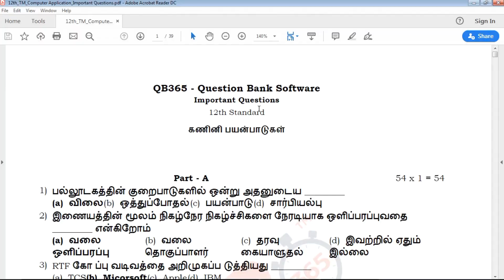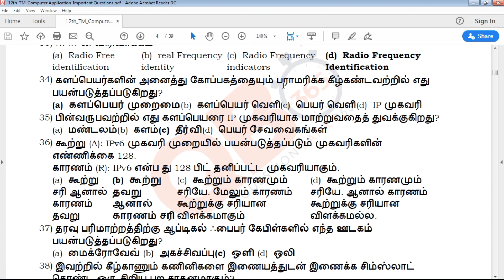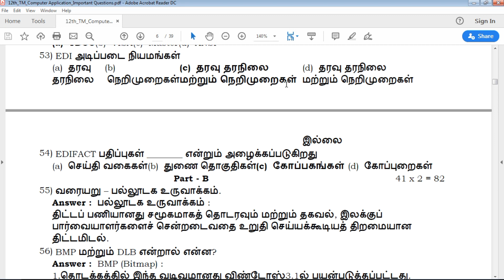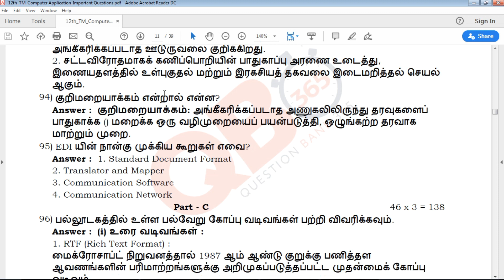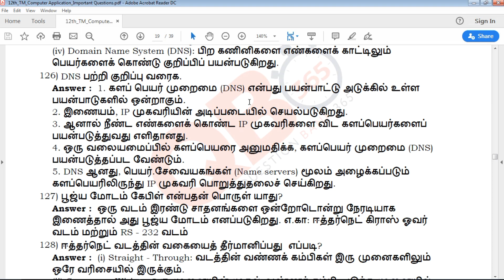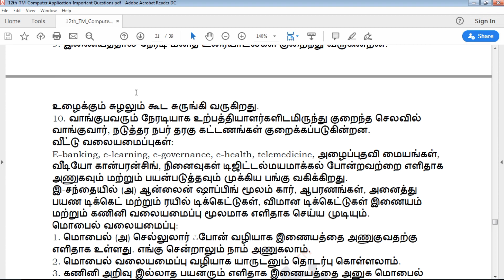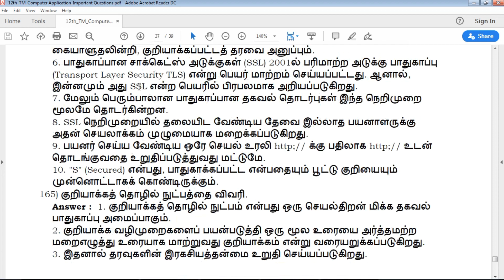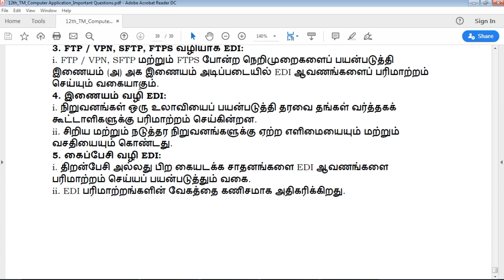TN | 12th Computer Application Tamil medium Important Questions and answer key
TN 12th Standard Computer Application Tamil medium Important Questions and answer key
TN 12th Standard Computer Application Tamil Medium Important Questions
Tamil Nadu state board 12th Standard Computer Application Tamil medium Important Questions study materials
Important Questions with answer key
Important Questions book back questions and creative questions
Model Question Paper for 12th Computer Application Tamil medium
12th Computer Application Important Questions